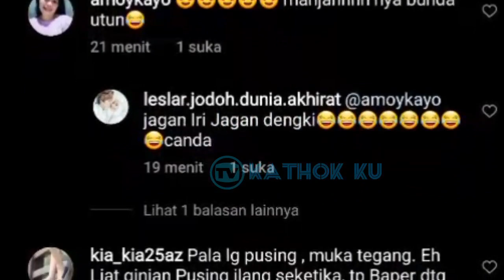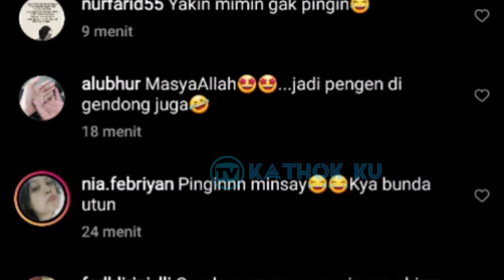Manja BUMiL‼️ Lesti Minta Gendong SUAMINYA Rizky Billar Hingga ke LOKASi SYUTiNG Sore ini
Jangan Lupa: _
Thankz!!..